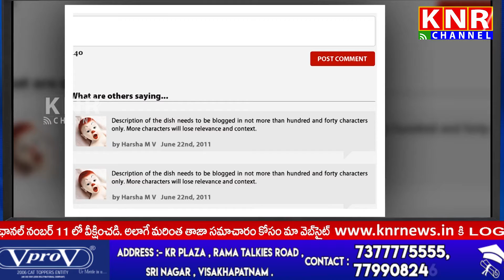మీ మొహం అందంగా కనిపించాలంటే ఇలా చేయండి | facial Tips | KNR CHANNEL